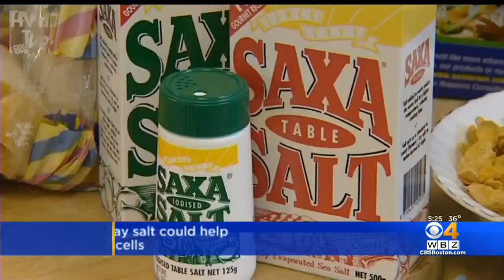HealthWatch: Salt Cancer Treatment And New Fat-Killing Procedure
WBZ-TV's Mallika Marshall reports.